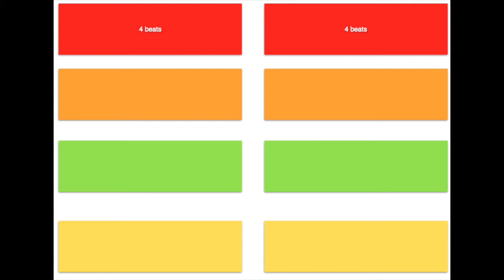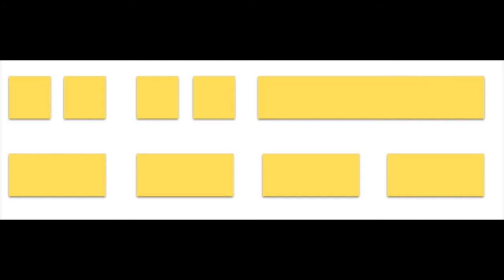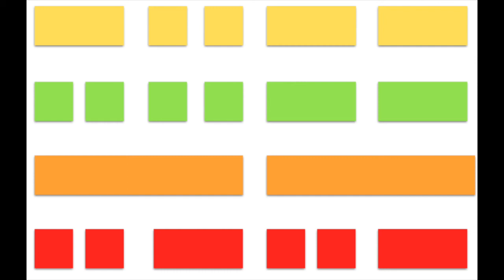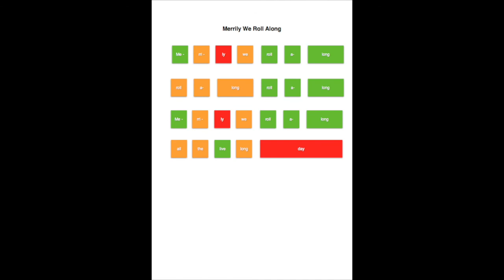HOW TO PLAY GUITAR (Complete Beginner Course) - Day 5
Today's session is a bit of a work out. We're going to be going over the notes learnt so far and really practising them over and over and work on building up some strength and improving technique. We're also going to be thinking about beats and tempo and working on our internal pulse - which is essential to playing Music.